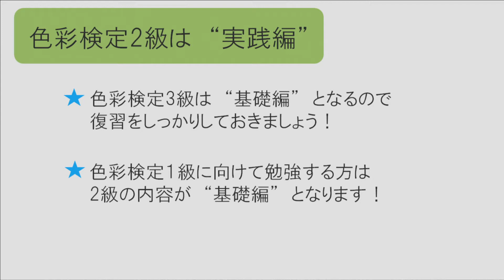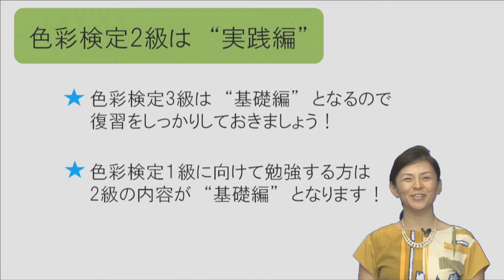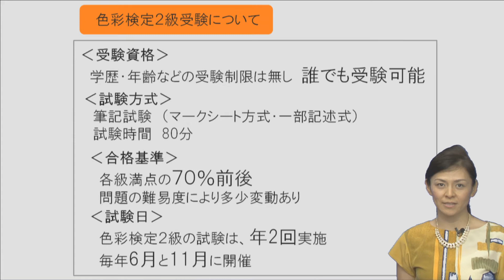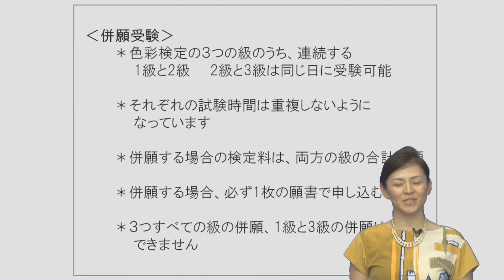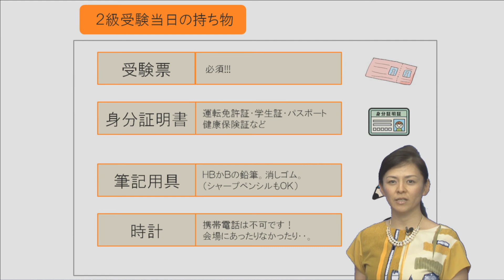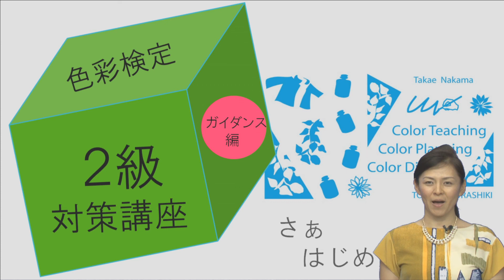色彩検定2級対策講座 色彩検定2級の概要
色彩検定2級対策講座

私達の日常には色が欠かせません。ファッション、インテリア分野のみならず、メーカー、流通、建築などあらゆる分野で色の専門家が求められております。

色彩検定３級では“色って何？”から始まり、色彩心理・配色基本的な考え方・ファッション・環境まで幅広く学んできましたが、２級では理論的なことをしっかり学習してより実践的な部分に入っていきます。

受験対策講座としてのみならず、ファッション・インテリア・グラフィックを専門とされる方、販売・企画・事務職・学生の方まで、色に関わりのある分野すべてにおいて活用できる講座内容になっております。

【講師 中間たかえ プロフィール】
カラリスト/カラー心理カウンセラー。
大学卒業後、テレビ局へ入社。番組制作ディレクターとして企画・取材・編集に従事。ホテル経営サポートを経て東京と岡山でカラリストとして活動開始。
カラーコーディネート・色彩心理・VMDなどセミナー講師・イベント・ カラーコンサルティングを活動の場とし、TV、ラジオなどのメディアにも出演。